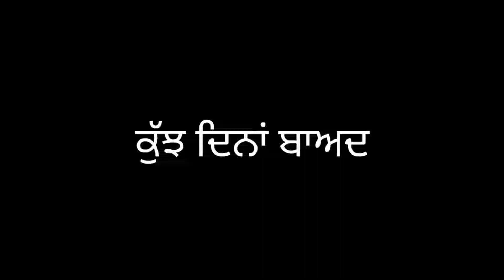JAT NEW PUNJABI MOVIE || KD MAHlA || SHORT VIDEO || PUNJABI STORY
Story: KD Mahla
Editing: Pamma Haryau
Actor: KD Mahla, Harpreet Singh, Muskan